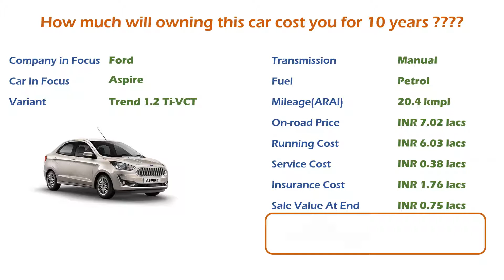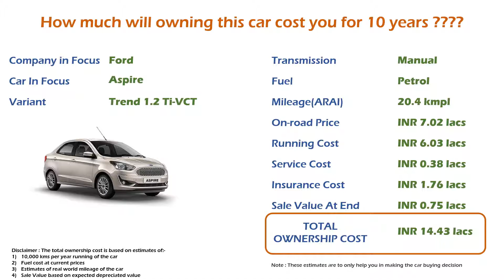Ford Aspire (Trend 1.2 Ti-VCT) Ownership Cost - Price, Service Cost, Insurance (India Car Analysis)